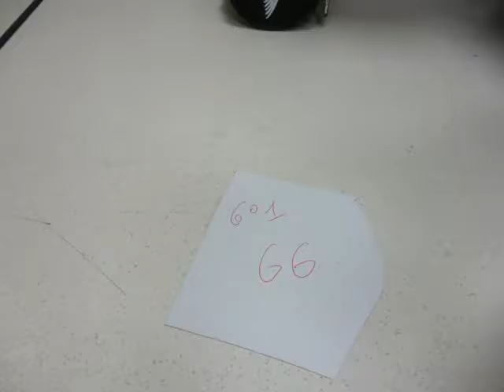animation 6°1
stop motion en classe de sixième collège du puits de la loire